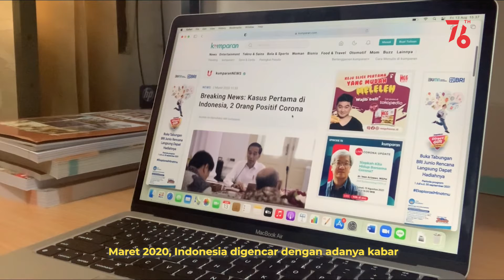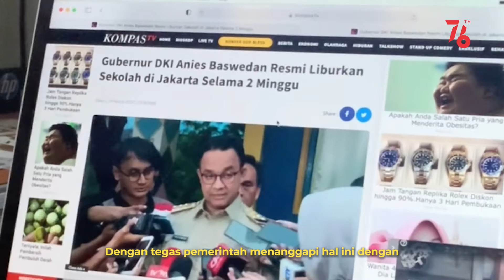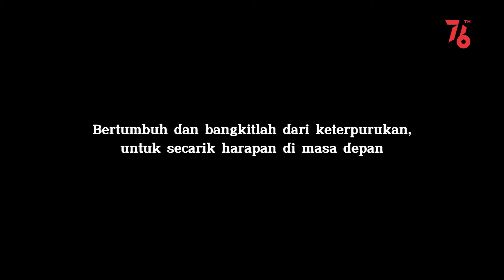JUARA 1 LOMBA VIDEO KREATIF - X IPS 1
SMAK 1 PENABUR JAKARTA memperingati hari kemerdekaan Indonesia yang ke-76 dengan mengangkat tema “YUDHISTIRA, INDONESIA TANGGUH INDONESIA TUMBUH”

Dalam rangkaian acara perayaan terdapat beberapa perlombaan yang salah satunya adalah Lomba Membuat Video Kreatif. Juara 1 dari Lomba Video Kreatif diperoleh kelas X IPS 1.